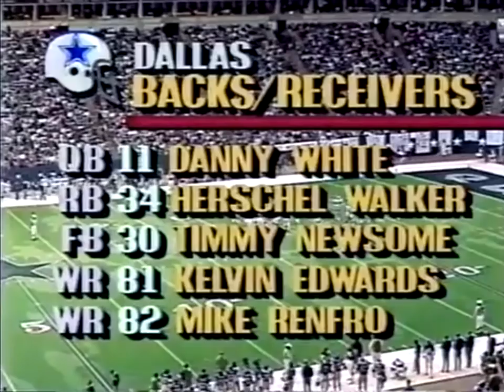Thanksgiving Score-fest in Texas - Vikings vs. Cowboys (Week 12, 1987) Classic Highlights